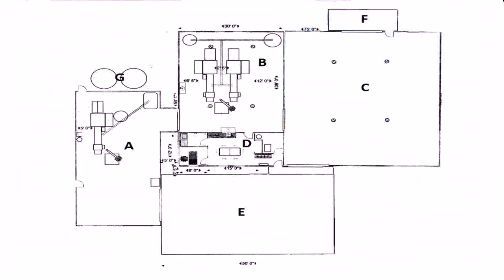House Floor Plans With Pictures - Gif Maker DaddyGif.com (see description)